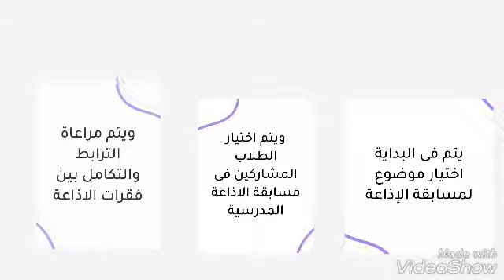درس مسابقة الاذاعة المدرسية ١ب أستاذة ساره أحمد مدرسة الصحافة